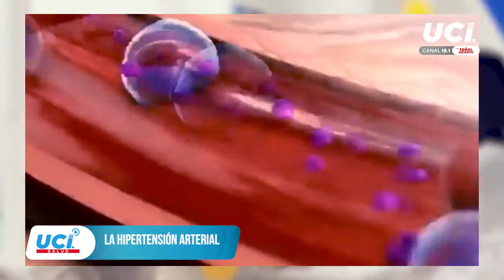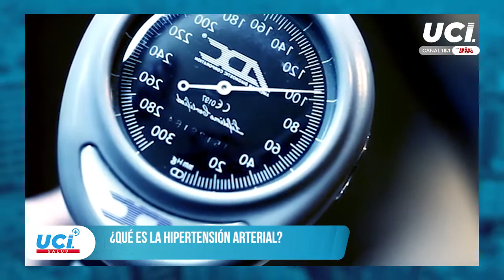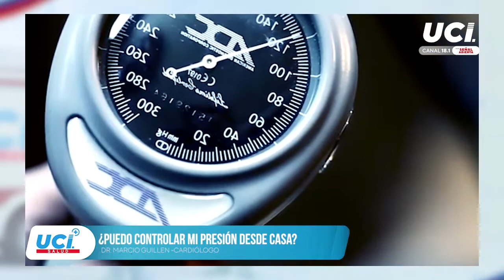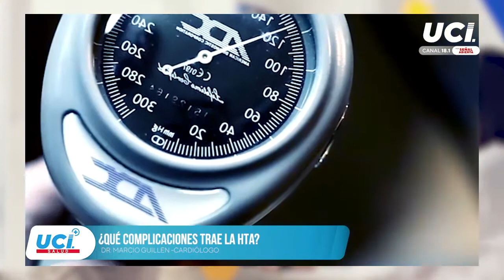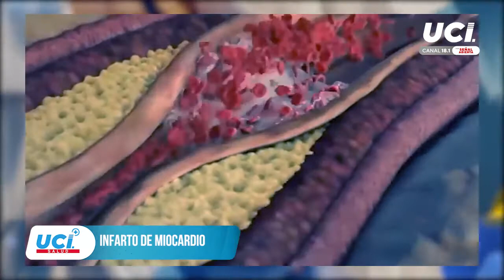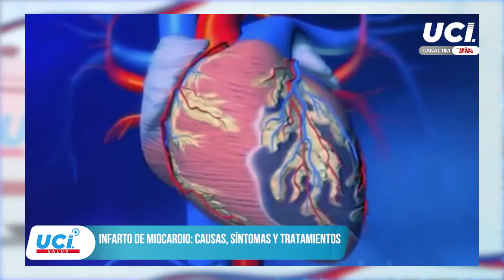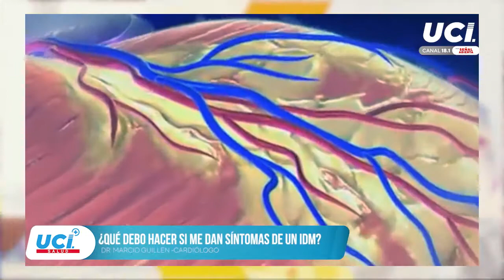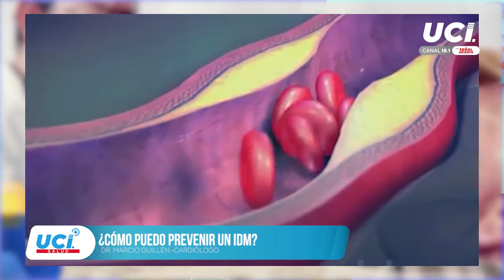🚑 Hipertensión arterial: conoce todo sobre esta enfermedad que no presenta síntomas | UCI Salud